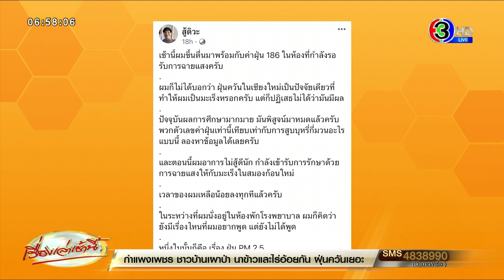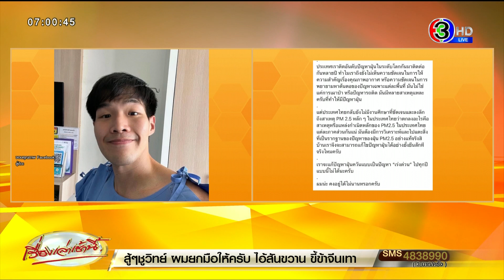จากใจหมอ! เพจ 'สู้ดิวะ' โพสต์สะท้อนปัญหา PM 2.5 หนึ่งในสาเหตุ 'มะเร็ง' ห่วงเด็กรุ่นหลังป่วยโรคร้าย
ก่อนหน้านี้ กรณีคุณหมอเจ้าของเพจ 'สู้ดิวะ' นพ.กฤตไท ธนสมบัติกุล อายุ 29 ปี อาจารย์แพทย์ประจำศูนย์ระบาดวิทยาคลินิกและสถิติศาสตร์คลินิก ภาควิชาเวชศาสตร์ครอบครัว คณะแพทยศาสตร์ มหาวิทยาลัยเชียงใหม่ โพสต์เล่าอาการป่วย 'มะเร็งปอด' ที่เป็นโดยไม่รู้ตัว จนกลายเป็นกระแสในโลกโซเซียลเมื่อช่วงปลายปี 2565 ที่ผ่านมา

วานนี้  (2 มีนาคม 66) คุณหมอโพสต์ข้อความผ่านเพจ 'สู้ดิวะ' สะท้อนปัญหาฝุ่น PM2.5 ที่เป็นอีกหนึ่งสาเหตุของโรคร้าย ระบุว่า "เช้านี้ผมขึ้นตื่นมาพร้อมกับค่าฝุ่น 186 ในห้องที่กำลังรอรับการฉายแสงครับ ผมก็ไม่ได้บอกว่า ฝุ่นควันในเชียงใหม่เป็นปัจจัยเดียวที่ทำให้ผมเป็นมะเร็งหรอกครับ แต่ก็ปฏิเสธไม่ได้ว่ามันมีผล

ปัจจุบันผลการศึกษามากมาย มันพิสูจน์มาหมดแล้วครับ พวกตัวเลขค่าฝุ่นเท่านี้เทียบเท่ากับการสูบบุหรี่กี่มวนอะไรแบบนี้ ลองหาข้อมูลได้เลยครับ และตอนนี้ผมอาการไม่สู้ดีนัก กำลังเข้ารับการรักษาด้วยการฉายแสงให้กับมะเร็งในสมองก้อนใหม่ เวลาของผมเหลือน้อยลงทุกทีแล้วครับ

ในระหว่างที่ผมนั่งอยู่ในห้องพักโรงพยาบาล ผมก็คิดว่า ยังมีเรื่องไหนที่ผมอยากพูด แต่ยังไม่ได้พูด หนึ่งในนั้นก็คือ เรื่อง ฝุ่น PM 2.5

อย่างที่ทุกท่านทราบตัวผมเองเป็นนักกีฬาบาสเกตบอลที่ชอบออกกำลังกายมากครับ แน่นอน ถึงผมจะพอมีความรู้ แต่ผมก็คือวัยรุ่นธรรมดาคนหนึ่ง ที่ความฝันในการได้แชมป์บาสเกตบอลของผมมันใหญ่มากพอที่จะทำให้ผมไปซ้อมในวันที่ค่าฝุ่นแย่มากๆ

ผมก็มองว่าร่างกายผมเนี่ยก็น่าจะฟิตอยู่แหละ เราไปออกกำลังกายได้ฝึกปอดฝึกหัวใจ สูดฝุ่นหน่อย ก็หักล้างกันไป ไม่เป็นไรหรอก คนอื่นก็สูดกัน ไม่เป็นไรหรอกน่า แล้วผมก็เป็นมะเร็งปอดครับ

ผมต้องทำทุกวิถีทางเพื่อต่อสู้กับโรคมะเร็ง ติดเครื่องฟอกอากาศ ทำห้องความดันบวก เพื่อให้อากาศมันสะอาดจริงๆ

คำถามที่ผมมี คือมันเป็นความรับผิดชอบของประชาชนจริงหรือไม่ ที่ต้องแบกรับค่าหน้ากาก ค่าเครื่องฟอก ประชาชนหลายอาชีพเองก็ไม่ได้สะดวกพอที่จะหลีกเลี่ยงฝุ่นอันตรายนี้ ไม่ได้มีเงินมากพอที่จะติดตั้งเครื่องมือที่จะเพิ่มคุณภาพอากาศที่พวกเขาต้องหายใจเข้าไปทุกวันนี้

มันน่าเศร้ามากเมื่อมองว่าความเหลื่อมล้ำของประเทศเรามันไม่ใช่แค่เรื่องเศรษฐกิจแต่เป็นตั้งแต่พื้นฐานเรื่องของอากาศหายใจที่แสนจะสำคัญต่อชีวิตคน เราต้องเป็นประชาชนที่อยู่ในประเทศที่ต้องซื้ออากาศหายใจจริงๆเหรอ?

ผมไม่ใช่นักการเมือง และผมไม่ได้มีความเชี่ยวชาญในการบริหารจัดการ ผมเป็นเพียงประชาชนที่เกิดคำถามเชิงโครงสร้างต่อ “การจัดลำดับและให้ความสำคัญกับคุณภาพอากาศที่ประชาชนอย่างเราหายใจกันอยู่ทุกวันนี้”

ผมคิดแบบตรรกะของคนทั่วไปเลยคือเราต้องเริ่มแก้ปัญหา PM2.5 ให้ตรงจุดก่อนไหมครับ ต้องมีการจัดลำดับความสำคัญหรือให้น้ำหนักกับการแก้ไขปัญหาที่แหล่งกำเนิดของ PM2.5 อย่างจริงจังมากพอ มันจะต้องมีหน่วยงานจริงจังขึ้นมาแล้ว เพื่อร่วมมือกันแก้ปัญหานี้ คนเก่งๆในประเทศเรามีเยอะแยะ งบประมาณเราก็มี นักการเมืองก็มี นักวิชาการก็มี

ประเทศเราติดอันดับปัญหาฝุ่นในระดับโลกกันมาติดต่อกันหลายปี ทำไมเราถึงยังไม่เห็นความชัดเจนในการให้ความสำคัญเรื่องคุณภาพอากาศ หรือความชัดเจนในการพยายามหาต้นตอของปัญหาเฉพาะแต่ละพื้นที่ มันไม่ใช่แค่การเผาป่า หรือปัญหารถติด มันมีหลายสาเหตุแหละครับที่ทำให้มีปัญหาฝุ่น

แต่ประเทศไทยกลับยังไม่มีงานศึกษาที่ชัดเจนและลงลึกถึงสาเหตุ PM 2.5 หลัก ๆ ในประเทศไทยว่าตกลงอะไรคือสาเหตุหรือแหล่งกำเนิดหลักของ PM2.5 ในประเทศไทยแต่ละภาคส่วนกันแน่ มันต้องมีการวิเคราะห์และไปแตะสิ่งที่เป็นรากฐานของปัญหาของฝุ่น PM2.5 อย่างแท้จริงสิ บ้านเราจึงจะสามารถแก้ไขปัญหาฝุ่นได้อย่างยั่งยืนสักที จริงไหมครับ

เราจะแก้ปัญหาฝุ่นควันแบบเป็นปัญหา “เร่งด่วน” ไปทุกปีแบบนี้ไม่ได้นะครับ ผมน่ะ คงอยู่ได้ไม่นานหรอกครับ แต่เด็กน้อยแสนน่ารักที่ทักทายผมในลิฟท์หลังจากที่ผมไปฉายแสงมาเมื่อวาน

ผมแค่คิดว่าเด็กเหล่านั้นไม่ควรต้องมารับความเสี่ยงกับโรคร้ายหรือภาวะเจ็บป่วยเหมือนกับผม เขาควรจะได้มีสิทธิพื้นฐานของมนุษยชาติ คือการได้มีอากาศสะอาดหายใจ ได้เล่นบาสกับเพื่อนกลางแจ้ง โดยที่ไม่ต้องใส่หน้ากาก

เขาไม่ควรต้องมาซื้ออากาศหายใจครับ ผมเพียงหวังให้เขาจะได้อยู่ในประเทศที่อากาศที่สะอาด และมีชีวิตที่สดใสร่าเริงไปได้นานที่สุดครับ"